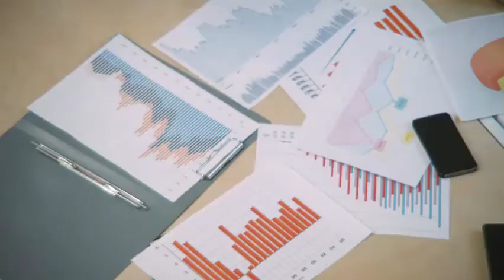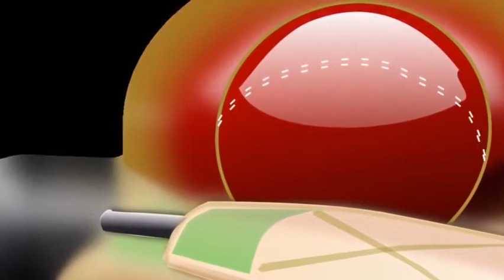The Legendary Australian Cricketers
In this video you will find an account of the Australian Cricket. There are a few mention about the legendary Australian Cricketers like Sir Don Bradman, Shane Warne, Glenn Mcgrath, Greg Chappell, Keith Miller, Ricky Ponting, Allan Border, Dennis Lilley, Mathew Hayden, Adam Gilchrist, Micheal Clarke, Steve Waugh, Mark Maugh, Mark Taylor, Mike Hussey and Steve Smith.